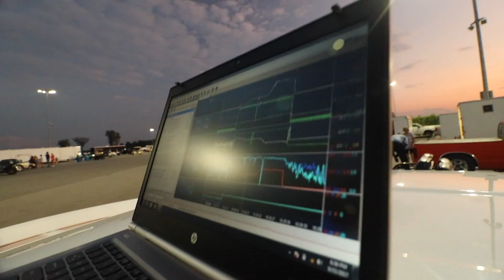The COWMARO is trying to BLOW UP!